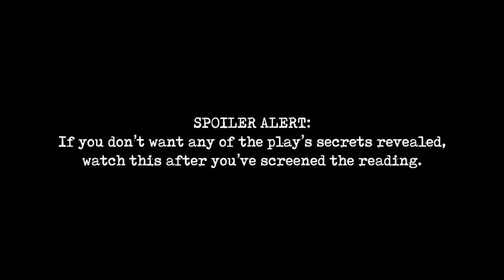PPFPlaywrights Interview with the Creators of "Harold & Lillian"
The Pacific Playwrights Festival is all about the writers. PPFPlaywrights, an offshoot of SCR’s Commissioned video series, features the five wordsmiths and one composer who contributed the work included in the 23rd festival.

HAROLD & LILLIAN
book & lyrics by Dan Collins   music by Julianne Wick Davis
based on the documentary film by Daniel Raim
directed by Michael Greif

A musical about the Hollywood romance of storyboard artist Harold Michelson and film researcher Lillian Michelson. Beginning with their elopement after Harold came home from World War II, their marriage spanned six decades—during which they overcame daunting personal challenges and made surprising movie magic.